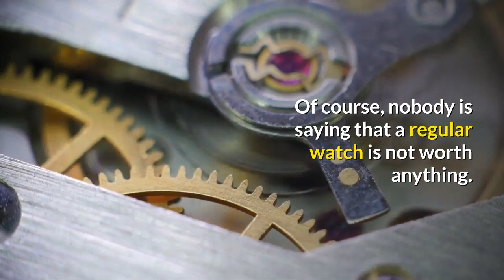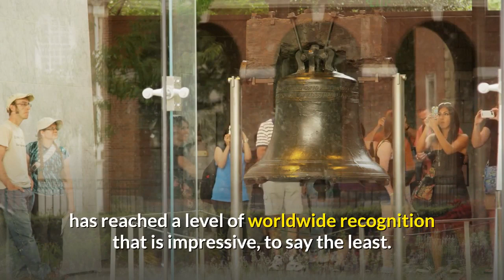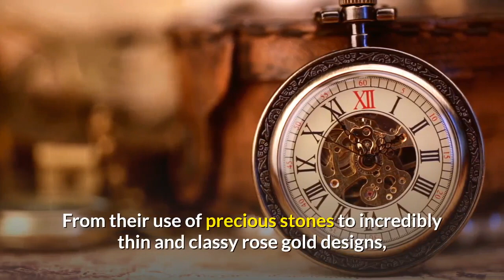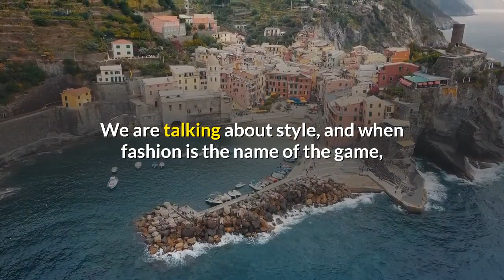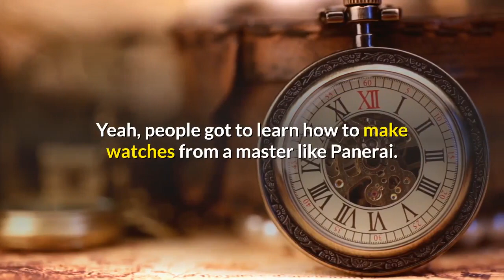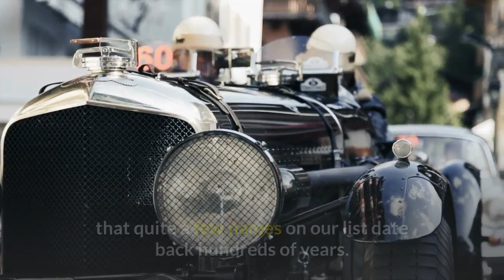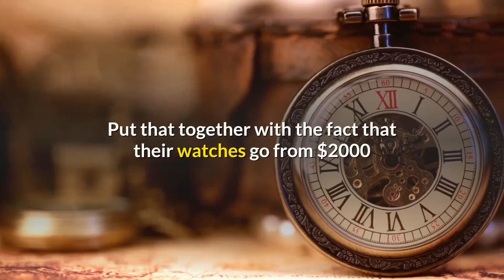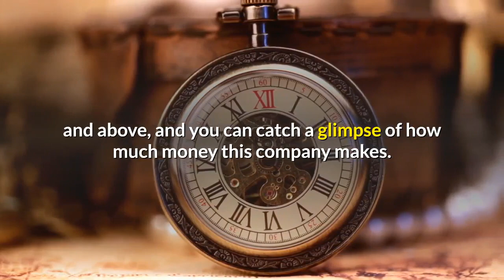10 Most Expensive Watch Brands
10 Most Expensive Watch Brands

expensive watch brands - top 20 most expensive watch brands for men 2018 | top 20 luxury watch brands 2018. top 10 luxury watch brands.

.Top 10 most expensive watch brands for men 2018 | 20 top luxury watch brands you should know | top 20 most expensive watch brands | top 20 luxury watch brand.

how much does it cost the most expensive watch in the world?.

10 best watch brands for men in india.

10 most expensive luxury watch brands.
top 10 swiss watch brands 2018 | top 10 watch brands in switzerland 2018.